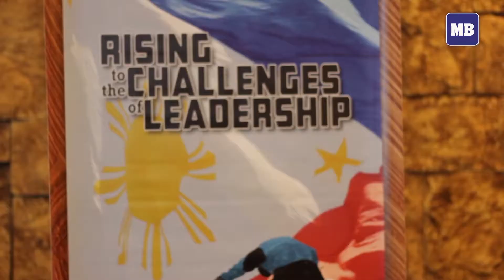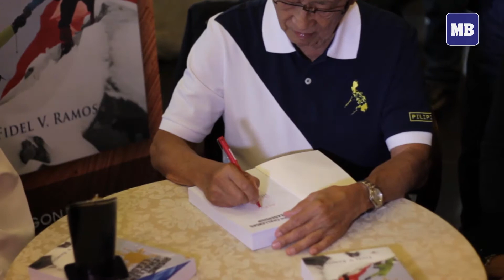Former President Fidel V. Ramos launches new book on leadership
Former President Fidel V. Ramos launches the 18th volume of Rising to the Challenges of Leadership, a collection of Speeches, Essays and other writings at the Hexagon Lounge, Level 4, Tower 2 RCBC Plaza, Makati